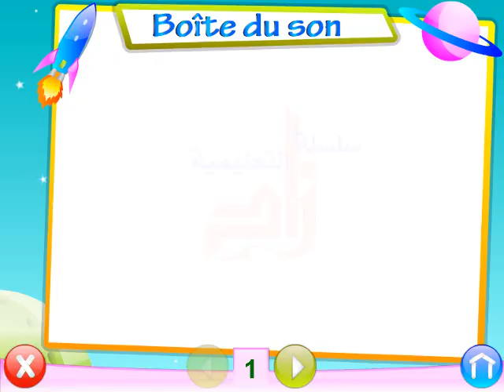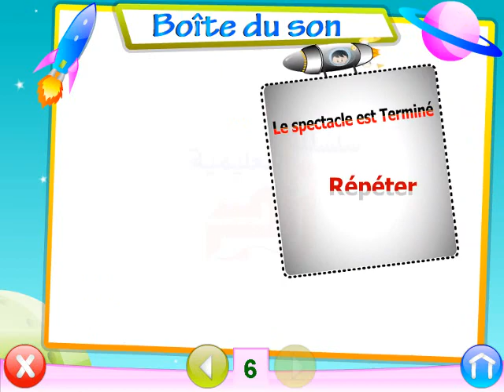5 -- FRANCAIS POUR - منهج كامل حضانة - كي جي1 - لغة فرنسية دروس